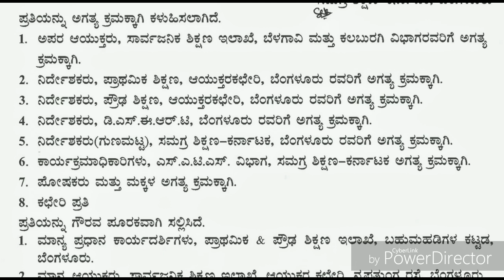Karnataka important news for school.